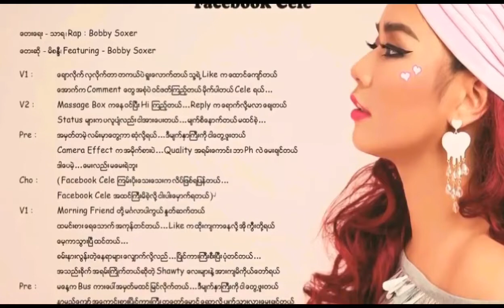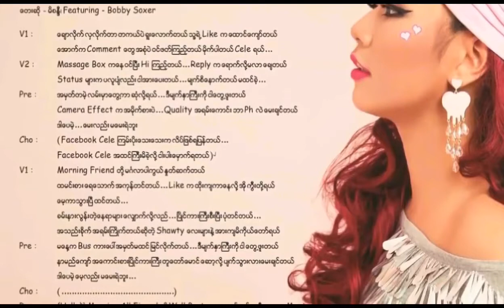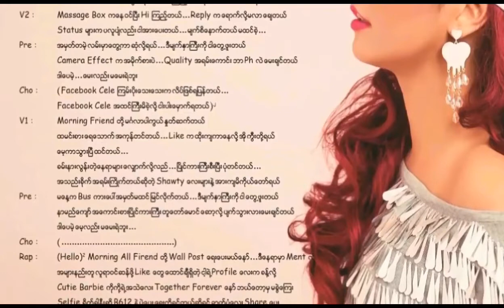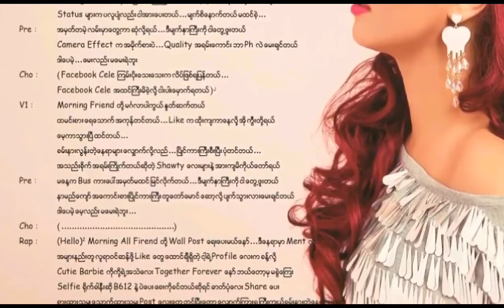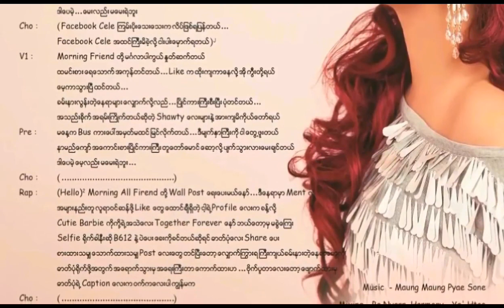Facebook Cele - Mi SanDi & Bobby Soxer